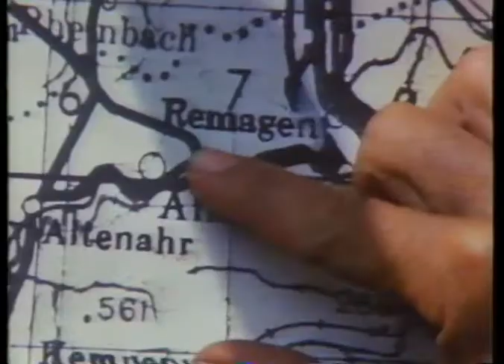The Bridge at Remagen (1969) Promo Trailer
VHS promo trailer for the 1969 World War II action film The Bridge At Remagen, directed by John Guillermin, starring George Segal, Robert Vaughn, Ben Gazzara and more.